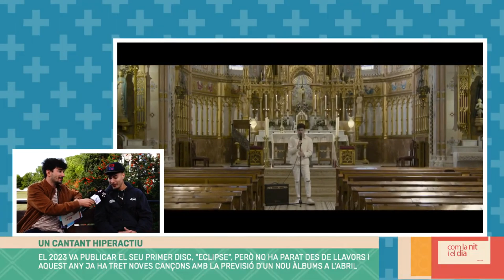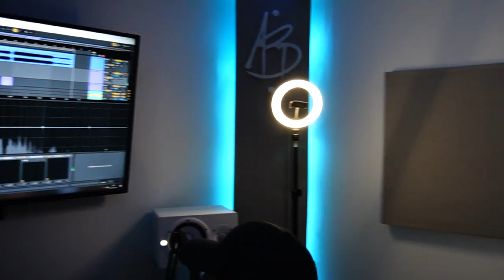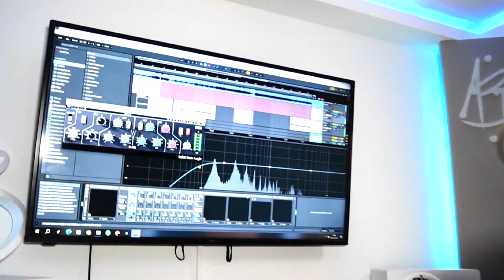Supri ens presenta en primícia un fragment del seu nou tema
A "Com la nit i el dia. On Tour" hem visitat el cementiri de La Canonja, on hem trobat el Supri buscant inspiració. Tot seguit, hem visitat el seu estudi de gravació i ens ha presentat un fragment en primícia de la seva nova cançó.